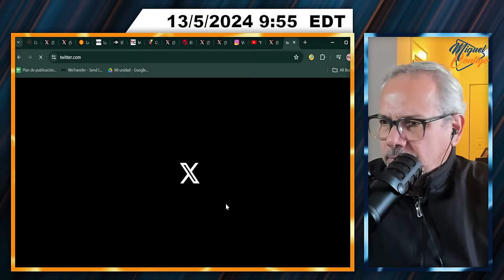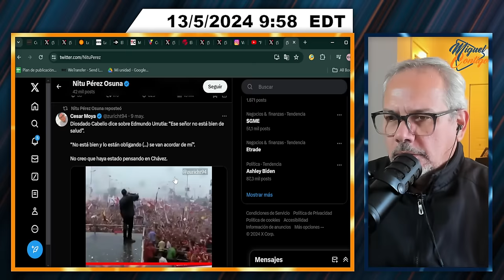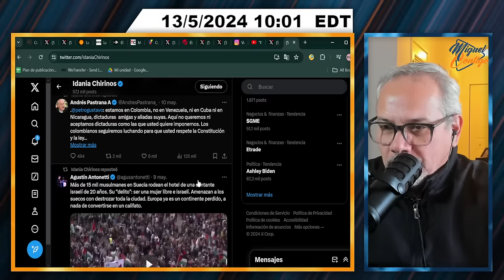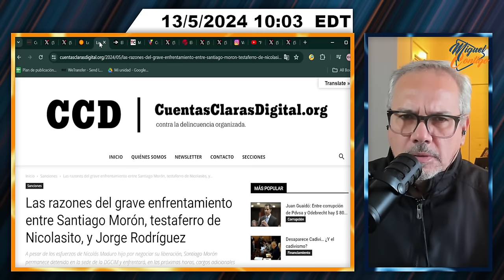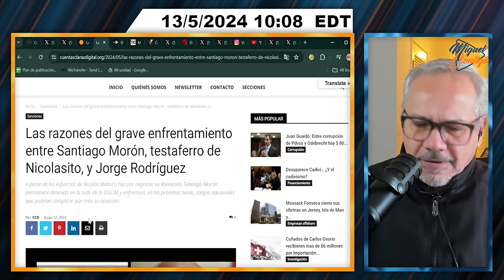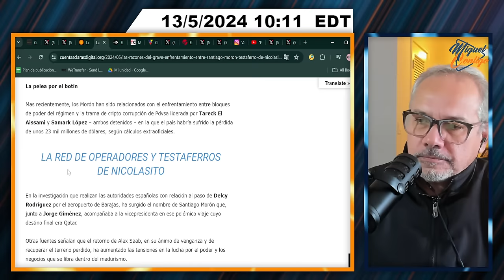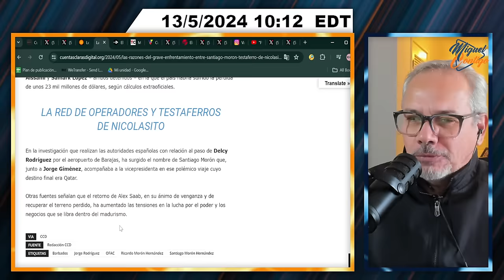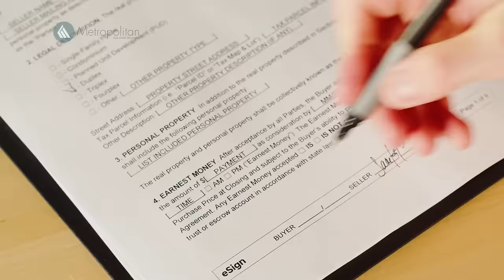MAFIAS DEL RÉGIMEN SE DAN CON TODO | SEGMENTO 2/3 | 13 DE MAYO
¡Be stress free! ¡Be Happy!

Miguelcontigo20